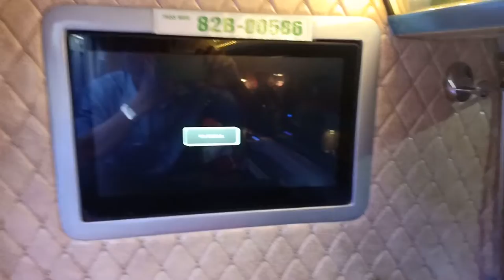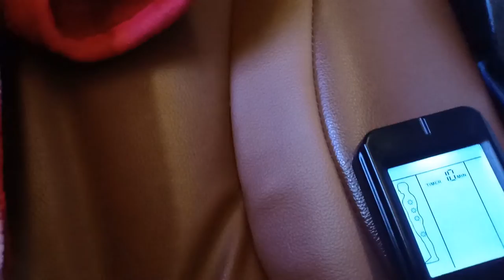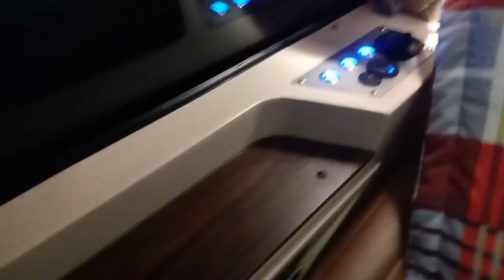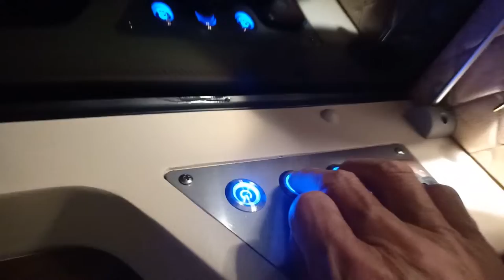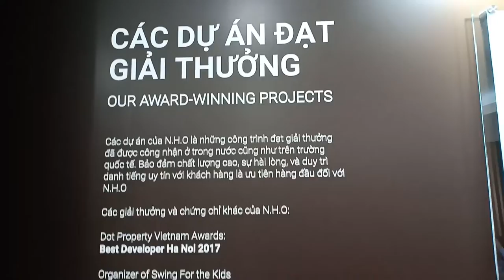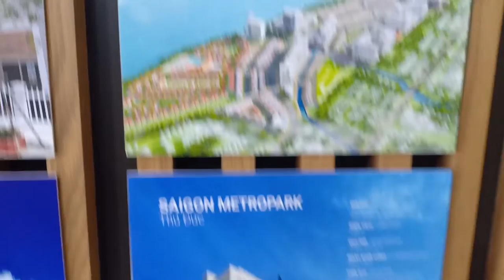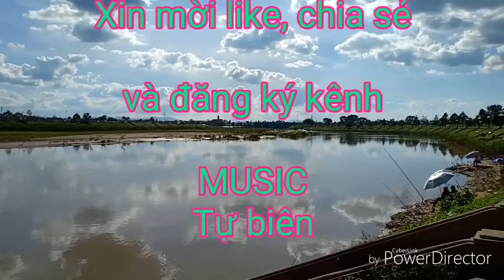Căn Hộ giá rẻ P1- Chuyên Cơ Mặt Đất, Hành trình đi nhận Căn Hộ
Mời các bạn cùng xem: Hành trình đi nhận Căn Hộ giá rẻ 1 Tỷ 4. Phương tiện đi bằng Chuyên Cơ Mặt Đất- Tây Nguyên- HCM